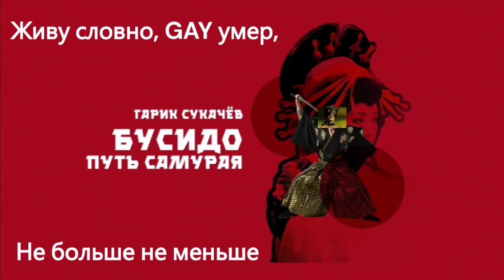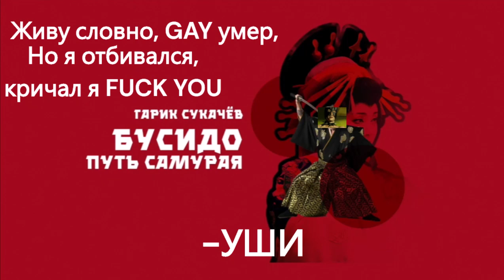Гарик Сукачев. "Бусидо. Путь самурая" ♂️RIGHT VERSION♂️